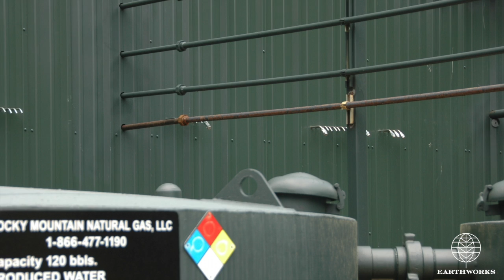Wolf Creek Storage Field, Pitkin County, CO